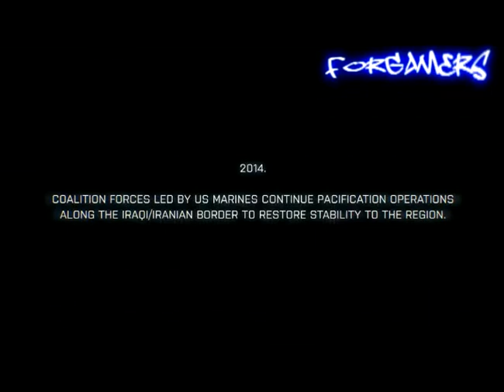Battlefield 3.mpg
Comunidad de gamers en Argentina!!! Para mas info ingresa a